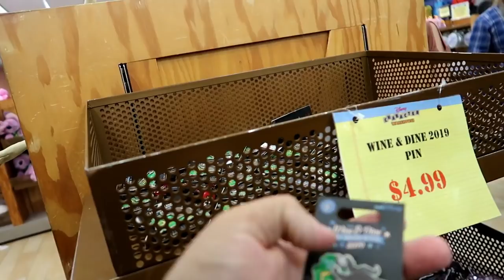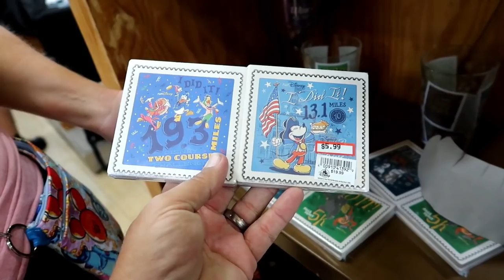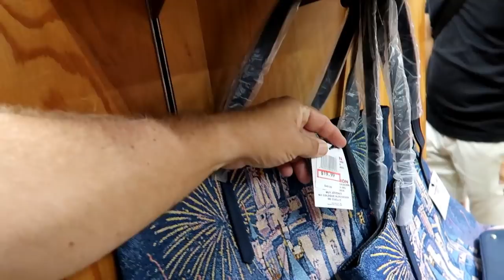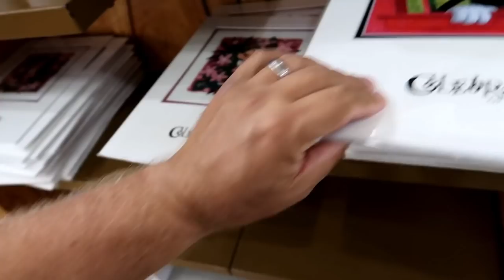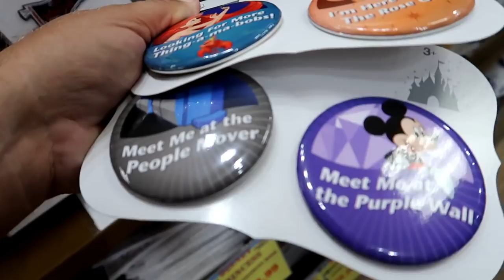Disney Character Warehouse UPDATE 11/9/2019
Hey Guys!
We are back at it. The last two weeks have been great. Kylee had a fantastic wedding and we welcomed in a wonderful Son in Law to the family. Let's hope we can get back into this Vlogging thing like we hadn't been away at all.
Join us as we start out our weekend shopping trips with a visit to the Disney Character Warehouse at 8200 Vineland Ave. Tomorrow will be the update from the International location.
Check out Cargo's bags, ears, and other great items at this link(mention Bash10 for 10%off)